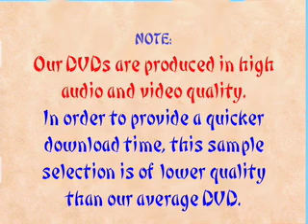Hidden Throws & Takedowns from Karate Kata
Have you ever wondered why your kata doesn't illustrate a logical throw or takedown follow-up to a well-illustrated block or blow? Could it be that it does, but you have never tilted your head in quite the right direction to see it?